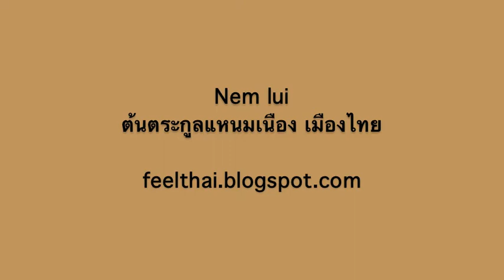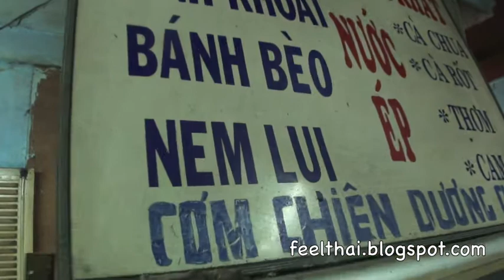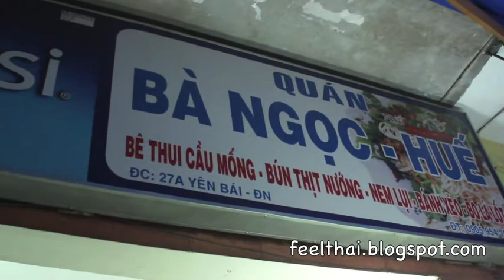Nem lui ต้นตระกูลแหนมเนือง เมืองไทย